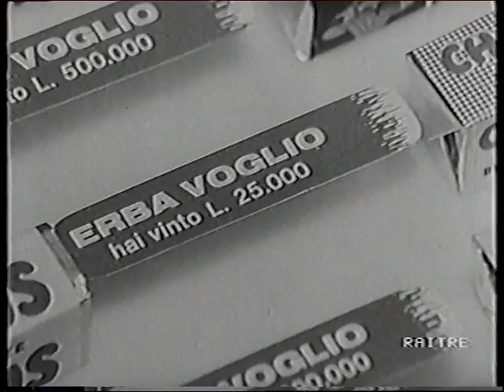Jannacci a Carosello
Un rarissimo filmato con Enzo Jannacci a Carosello, dal mio archivio video.